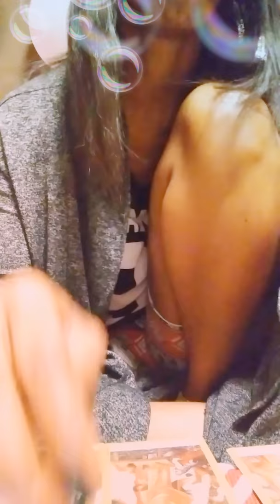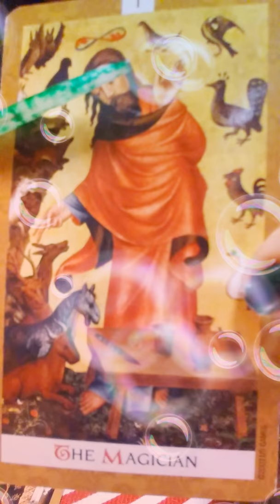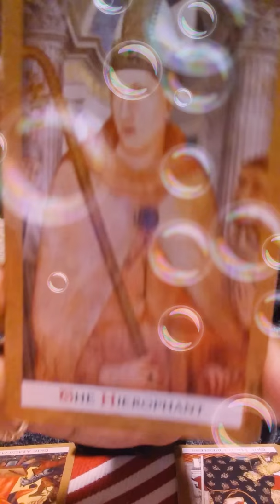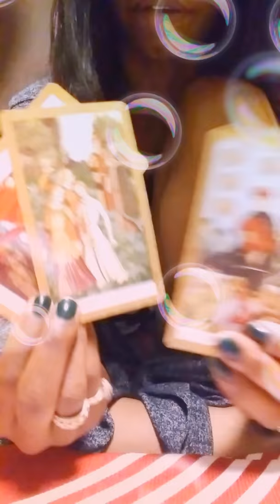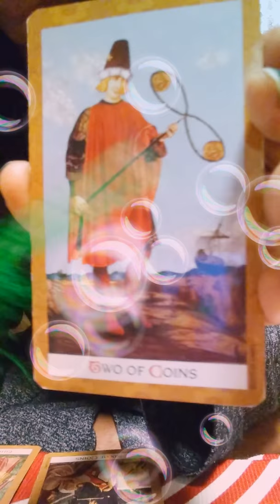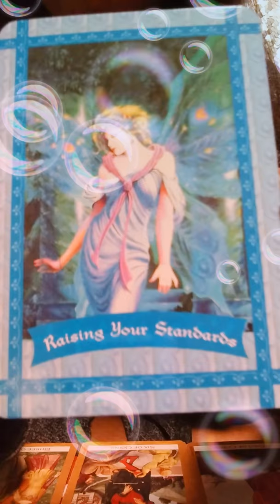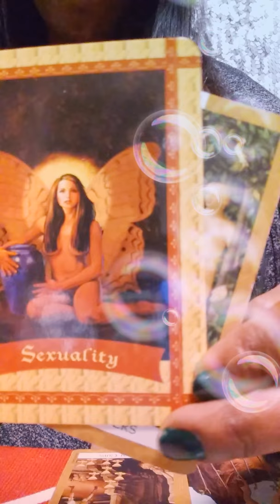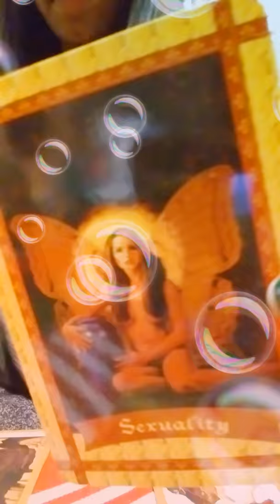🔮pick a stone (😇👼Divine Secrets B0ut y0ur l0ve life)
Pick a pile of cards
(BY THE STONE) & FIND OUT WHATS G0ING 0N BEHIND THE SCENES OF YOUR (CURRENT) LOVE AFFAIR😇👼

🔮spiritual advice is "by chance"
    Use your common sense and listen to your inner knowing

🔮If reading doesn't resonate, watch another "pick a stone" reading
(PICK A TITLE THAT RESONATES with your current situation)
Pick 2piles if you'd like to😎😘

(name/astrological sign/3 questions)
FOR A PERSONAL READING $11.11